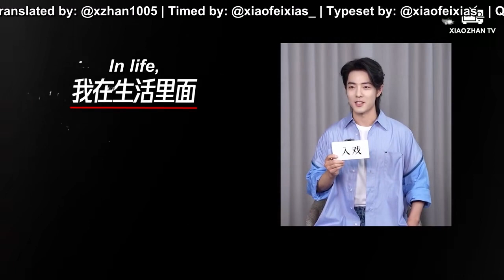[ENG SUB] 230913 Xiao Zhan Interview with Ruxi on Sunshine by My Side